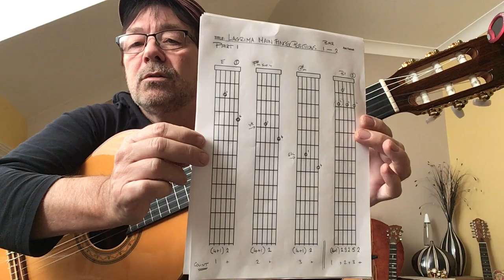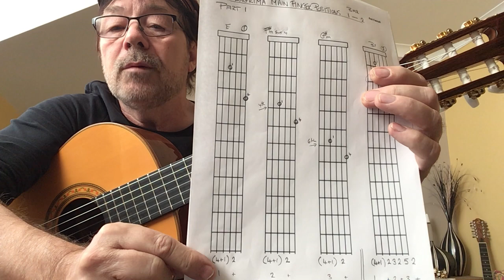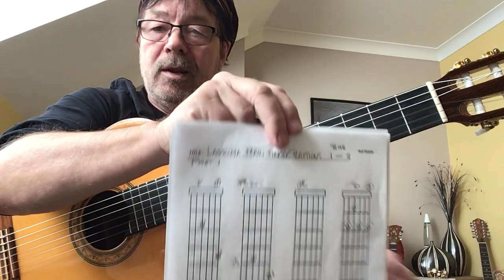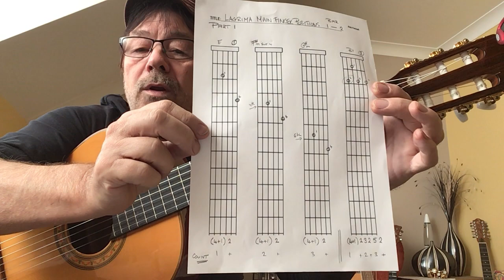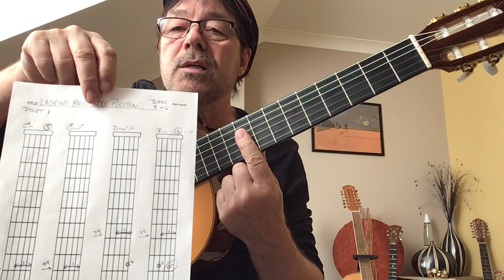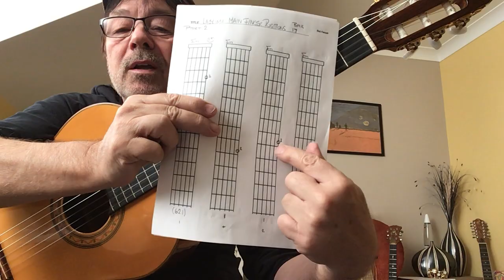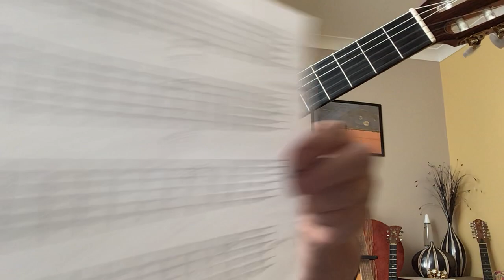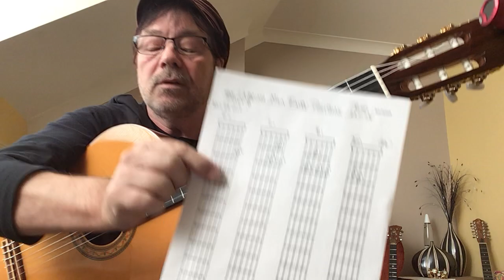LAGRIMA - TUTORIAL - Made Really Easy!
My unique left-hand chord charts, which accompany this Grade 5 classical piece by Francisco Tarrega, will enable you to play this in no time. Download the FREE chord charts and additional tab